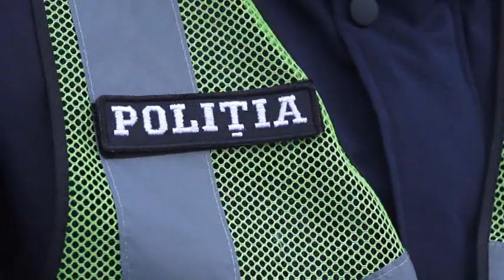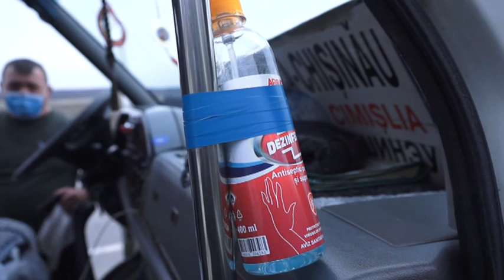Verificari restrictii anticovid la trafiicul de pasageri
Inspectorii Departamentului Patrulare Sud în comun cu ANTA desfășoară verificări la traficul de pasageri privind respectarea restricțiilor anticovid în raionul Cimișlia.